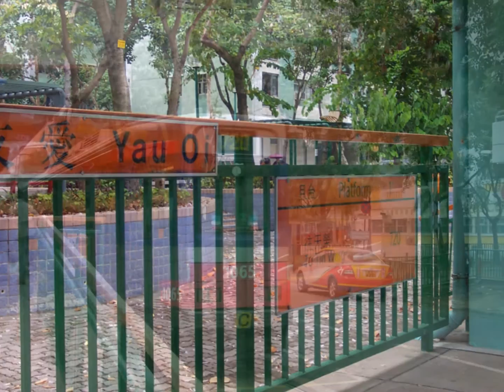(西鐡通車前-留意說明) 2003年 輕鐵 (九廣輕鐵) 剛完成架空屯門站 相片集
歡迎留意
友愛至河田段
1) 720線 已取消，由新線751線取代
2) 車內路時圖，
3) 通住 時代廣場至屯門公園之臨時行人天橋（已拆卸）
4) 屯門河上未興建屯門公園至天后廟之天橋
5) 近河田站的地盤（已變為單車徑）